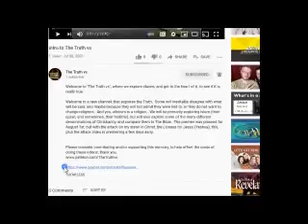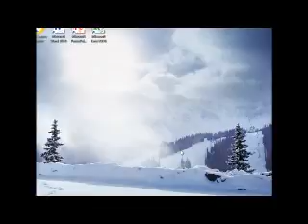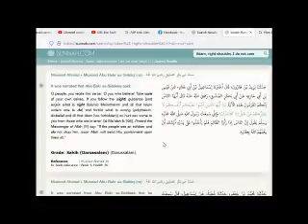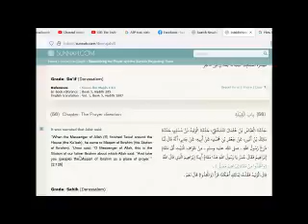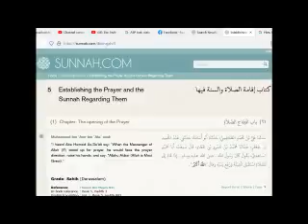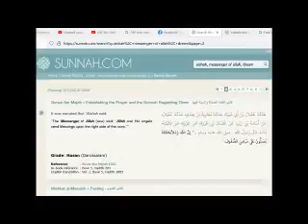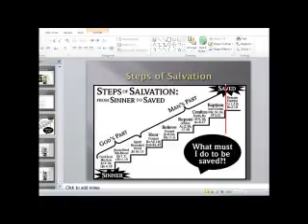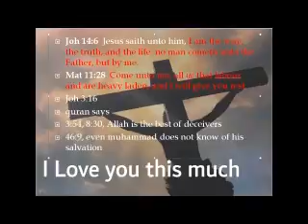A stupid hadith, vol 5, are you praying on the left or the right (TTV)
To skip intro, go to 1:04 Welcome to "The Truth vs", where we explore claims, and get to the heart of it, to see if it is really true. So, put on your “steel toed boots”, for sometimes, these videos are not “politically correct”. On the YT upload, it always ask, if it is for kids or not, and almost always, I click on:  “no, it’s not made for kids”, because this topic, and contents, is usually too complex, for children, and sometimes, the context, is to sensitive, for children.  What do you think?  Should I make these videos, available also to children?

Brief explanation of video:
Did you know, the position in which you pray, will determine your salvation, mr and mrs muslim?